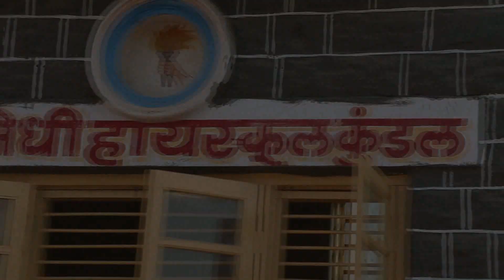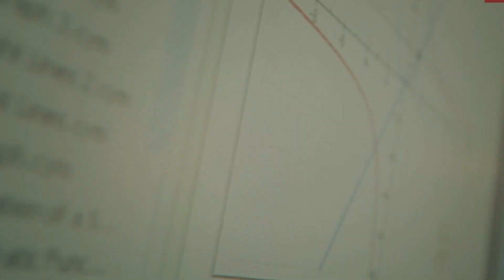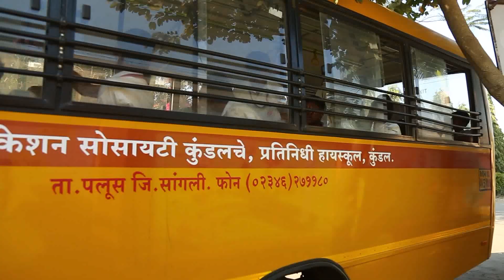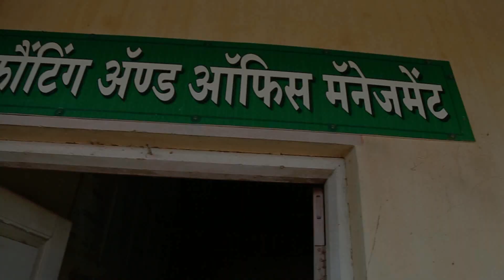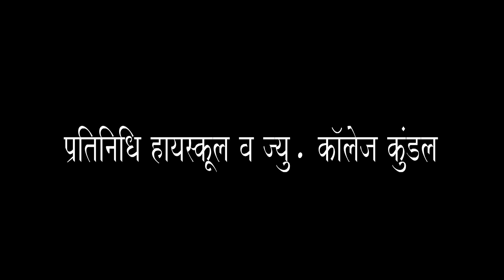Pratinidhi Highschool kundal || प्रीतिनिधी हायस्कूल कुंडल || डॉक्युमेंटरी || Documentry || School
लेखन - राकेश सावंत
आवाज - माधुरी पाटील
एडिट - कल्पंक स्टुडिओ